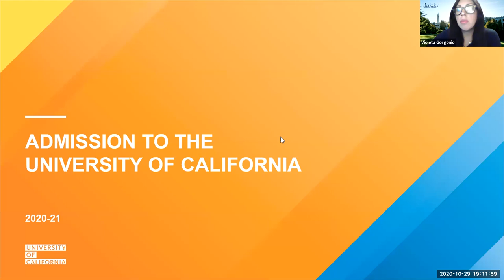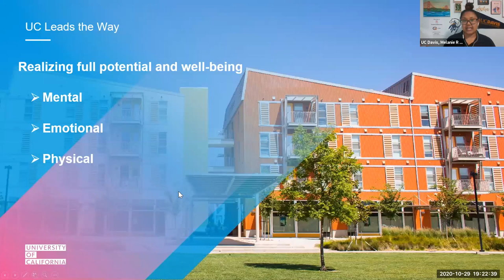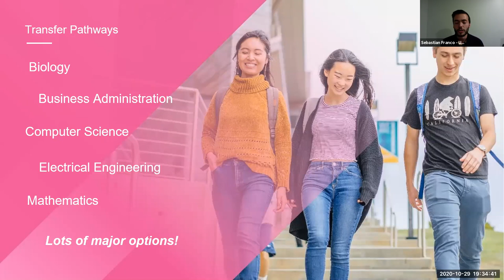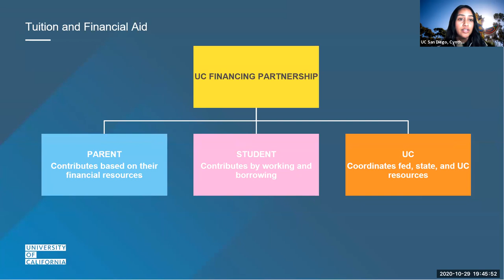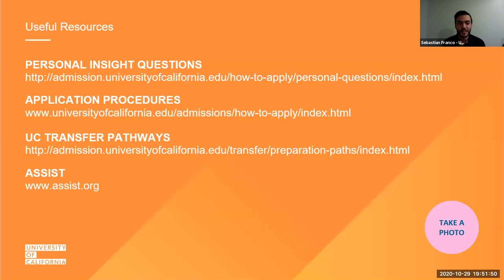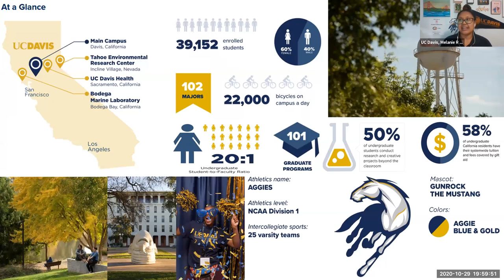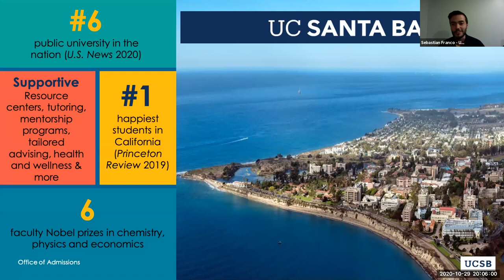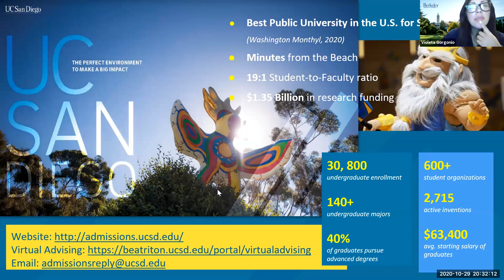University of California Overview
A recording from 10/29/20. Please note all information, while accurate at the time, is subject to change. Please confirm the information on the UC

The panel includes UCB, UCSB, UCSD, UCD, and UCSC going over the UC System and a live Q&A.